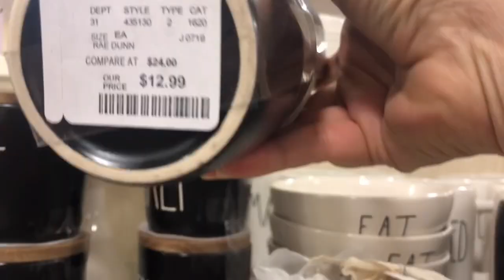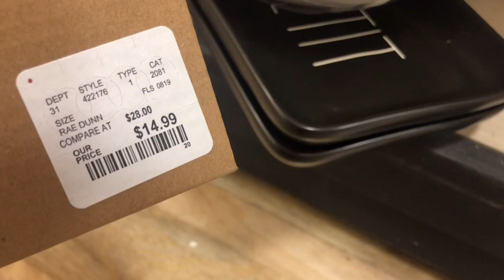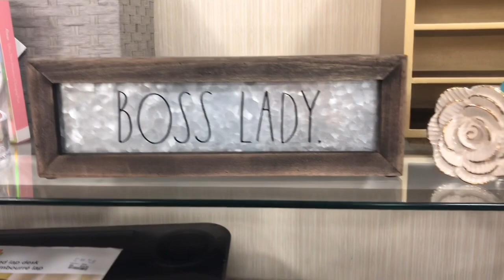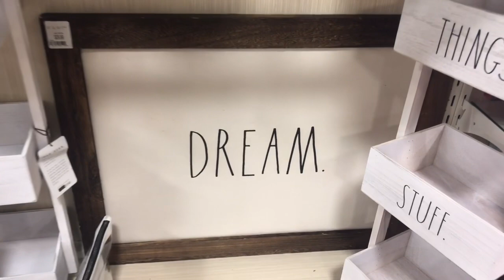Rae Dunn - Halloween #1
Rae Dunn Halloween

Come join me on this Rae Dunn hunt with me Halloween!  You'll love what you see!